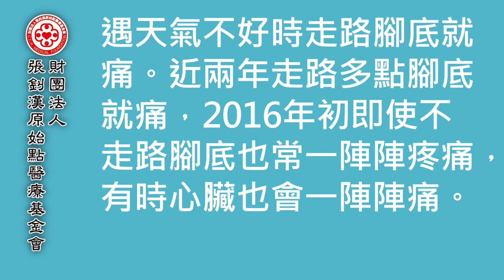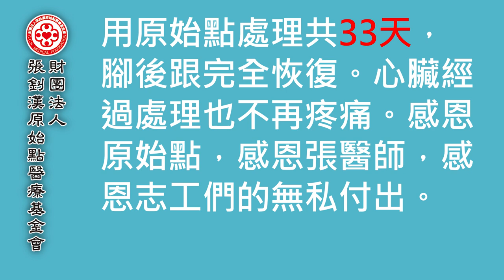十多年的腳底雞眼，使用原始點33天復原